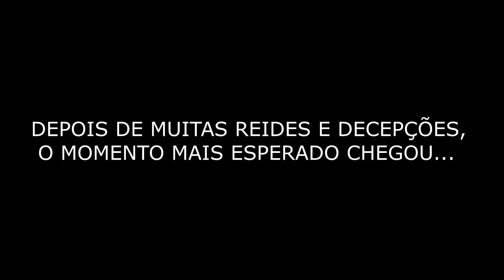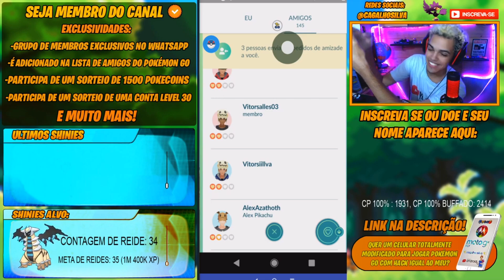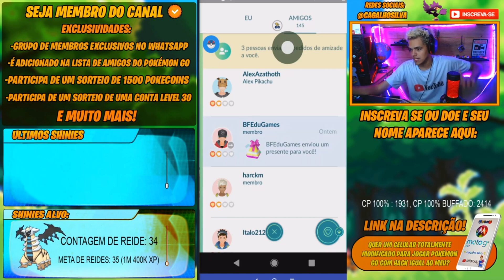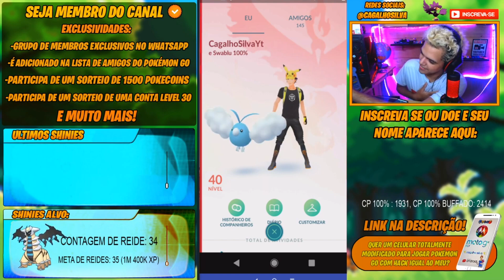FINALMENTE CHEGUEI NO LEVEL 40 NO POKÉMON GO! +DE 1M E 400MIL XP COM LUCKY EGG - MELHORES MOMENTOS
HOJE EU TRAGO A GAMEPLAY ONDE EU FINALMENTE CHEGO NO LEVEL 40 NO POKÉMON GO!

FAÇO LIVE TODOS OS DIAS AS 17HRS AQUI NO YOUTUBE!